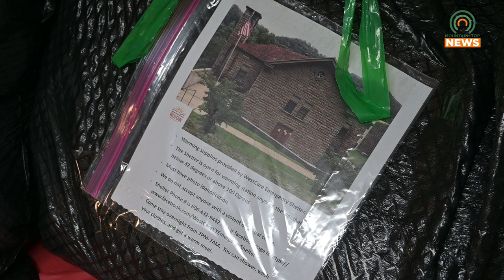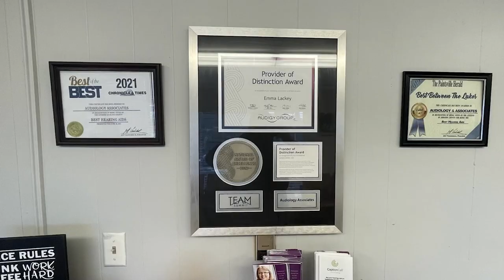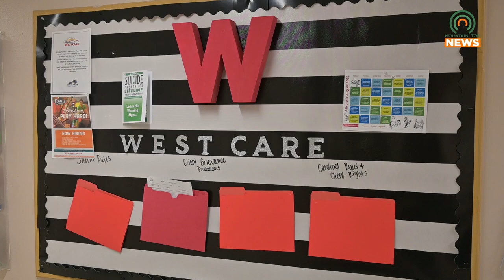WestCare Donates Gift Bags to Help Homeless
WestCare in Pikeville got help from the Pikeville Church of God to give to the homeless.